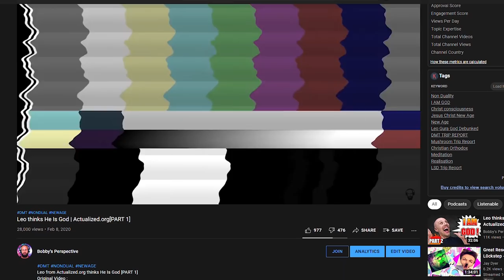Leo Gura : Total Deception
Leo Gura Talks about the Side Effects of Psychedelics instead of addressing his own Deception. He claimed he Is God. He claimed he can heal people. He recommended suicide. He started a Cult. He sees that he's wrong, but he won't apologize. An absolute Scam Artist, that started a DMT cult, is still misleading people into Psychedelic Substance Abuse and potential harm. Don't do Drugs Kids.

ORTHODOXY AND THE KINGDOM OF SATAN :
ORTHODOXY AND THE RELIGION OF THE FUTURE